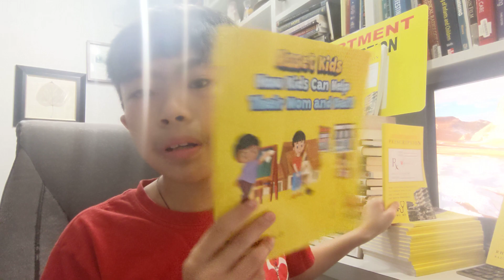The 21 Irrefutable Laws Of Leadership: The leaders job part 6